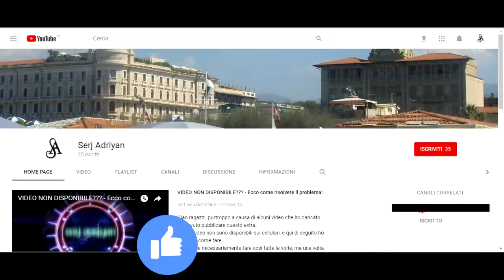Assassin's Creed Brotherhood parte 31: In fuga dai debiti (Egidio Troche) - Gameplay PS4